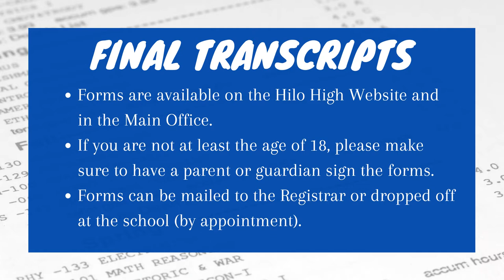05/10/2021 KVIKS TV Morning Bulletin